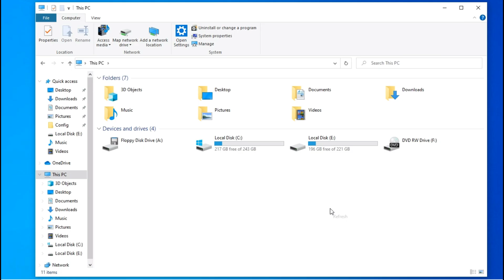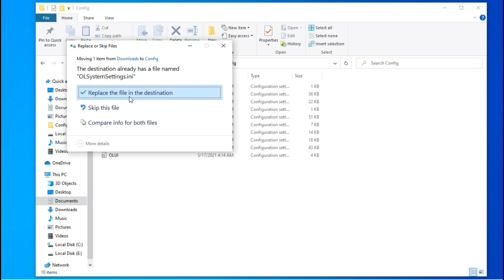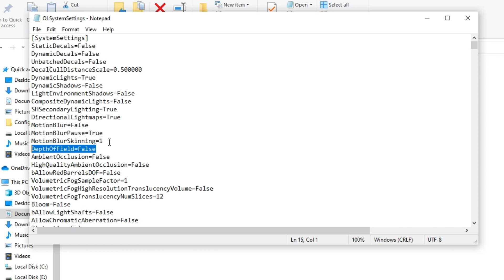Outlast 2 : Tweaks To Play On Ultra Low End PC ( DC + Intel HD )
In this video I'm showed you. How to make Outlast 2 run faster on low end pc. So make sure to watch the video till the end..